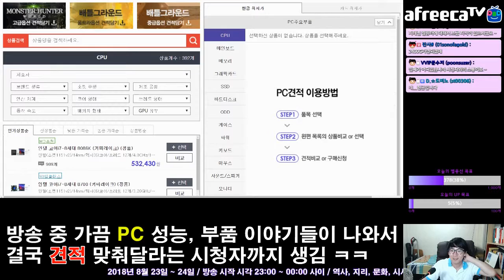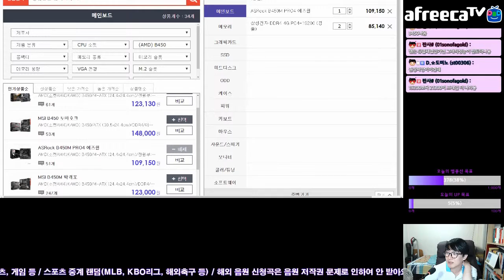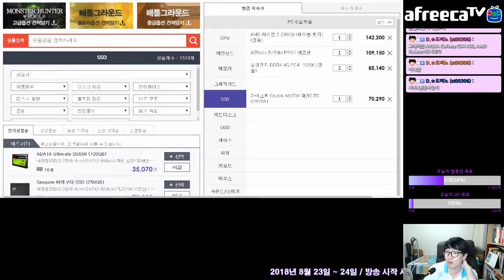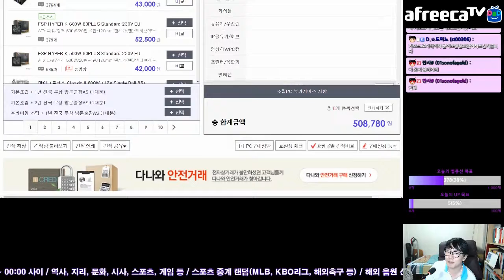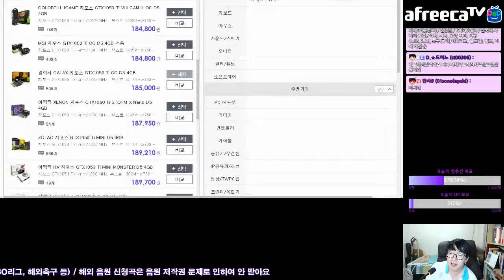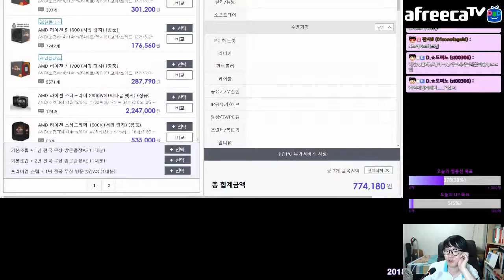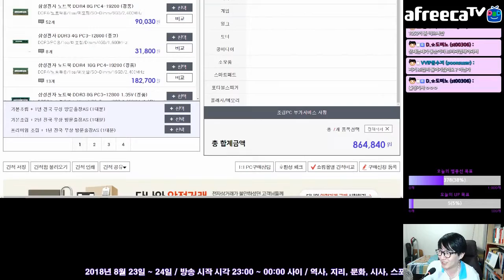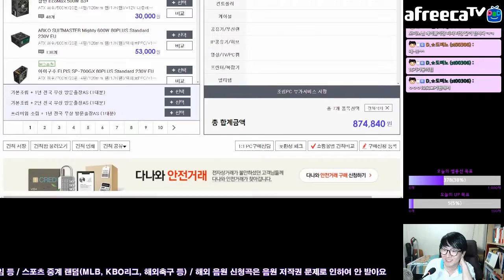90만원 대 피파 온라인 및 축구 중계용 PC 견적 맞춰주기 AMD Ryzen 5 2600X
방송 중에 PC와 관련된 이야기를 많이 하다보니, 이젠 시청자들의 문의에 견적을 맞춰주는 컨텐츠를 하게 됐어요. 일단 시청자들이 원하는 가격대, 원하는 사양 등에 맞춰서 짜는 견적이니까 이런 견적이 있구나 하고 생각하시면 될 것 같아요.

시청자의 PC 사용 용도 : FIFA Online 플레이 및 축구 경기(성남 FC) 중계
CPU : AMD Ryzen 5 2600X
메인보드 : B450 시리즈
RAM : 16GB
그래픽카드 : GTX 1050Ti
파워 : 600W

일단 이 정도 사양으로 세부 제품은 여러분의 취향에 따라 조절하면 가격대가 비슷할 거에요.